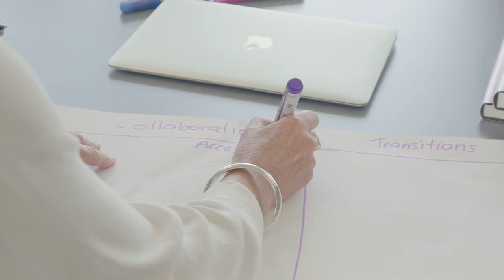Puketeraki Kāhui Ako Using evidence to inform change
Across schools teachers share how they have used the findings from the collaborative teaching as inquiry to make changes to practice and share key learning with others.